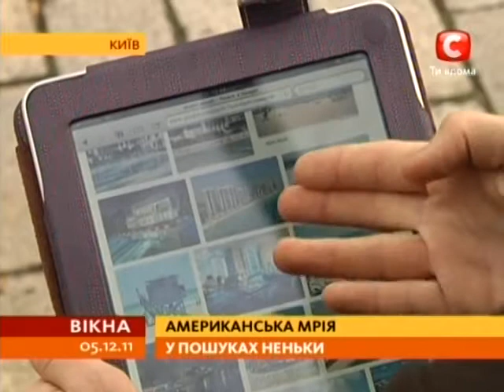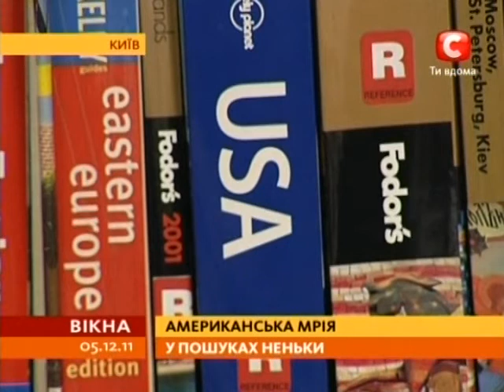3/4 молодых украинцев не хотят жить в Украине